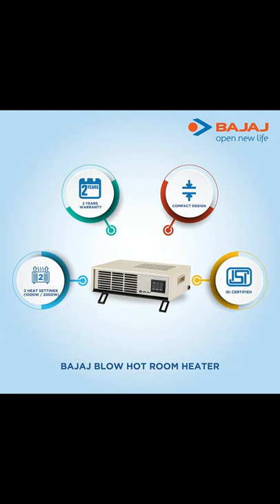Top 5 room heaters | under 2000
,rest of the scene is in the video. So, Have the best views and do enjoy the video.
Hope it will help you in your future purchase. If you like this product , have your ordered at your fingertips.

Flipkart---

Its totally honest and trustable review and performance here. So, enjoy the video and don’t forget to-

Thanks For Your Precious Visit Here, Hope You Enjoyed The Video

JAI HIND